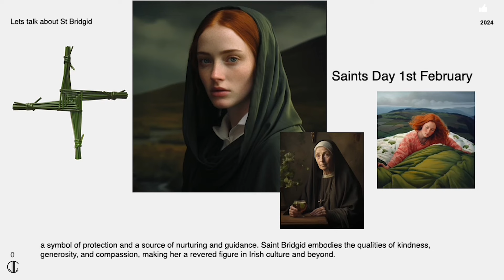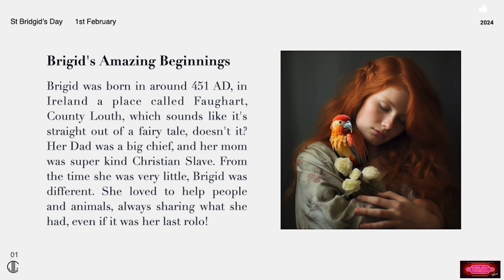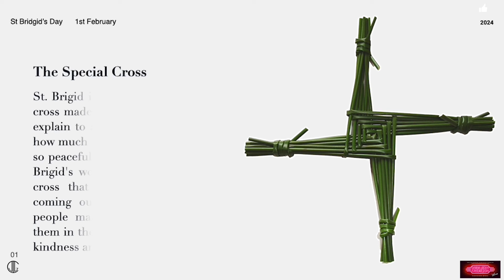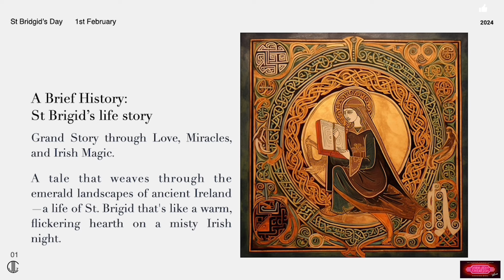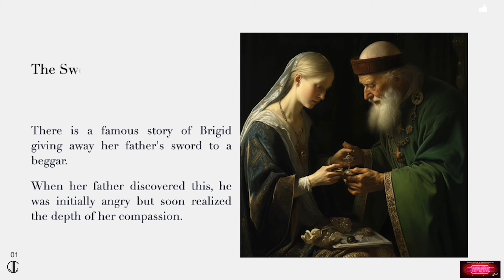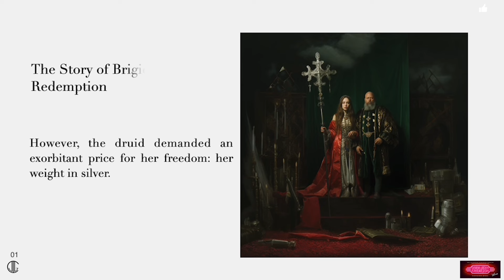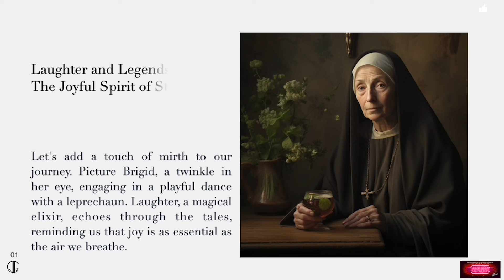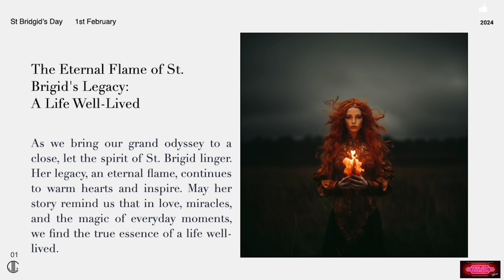St Bridgid | An Audio Visual tale by Dora Jean Creation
Happy St Bridgid’s Day, The 1st February Welcomes you to a radiant exploration of Ireland's landscapes, culture, and one of its most cherished legends, Saint Brigid. Brought to you by Dora Jean Creation, a studio where photography meets design to narrate stories that touch the soul, we invite you on a 20-minute visual odyssey that captures the essence of Irish folklore and the spirited life of Saint Brigid.

Join us as we weave through the enchanting tale of Saint Brigid, a figure of compassion, strength, and miracles in Irish folklore. With every frame, experience her legacy that stretches from the rolling green hills of Ireland to the hearts of people worldwide. Our journey is more than a story; it's a celebration of Ireland's mystical charm, seen through the lens of Dora Jean Creation’s visionary photography and design.

As we venture into the life of Saint Brigid, our path is illuminated by playful and joyous imagery, capturing moments of her miracles and the beauty of Ireland. Each scene is a brushstroke of inspiration, painting a picture of a woman ahead of her time, revered for her kindness, her connection to nature, and her miraculous deeds.

This video isn't just a tale from the past; it's a call to discover the vibrant culture, the rich history, and the breathtaking landscapes of Ireland. Saint Brigid's story is brought to life through stunning visuals that invite you to explore the land that inspired her life and countless others.

Prepare to be inspired as we reveal Ireland’s heart and soul through a story that transcends time. Whether you're a lover of history, a fan of folklore, or someone who appreciates the art of visual storytelling, this journey with Saint Brigid is a reminder of the joy, creativity, and spirit that Ireland offers to the world.

ExploreIreland for breathtaking destinations.
IrishArtLovers to dive into the rich tapestry of Ireland's art scene.
FolkloreFans for those enchanted by tales of yore.
TravelIreland for tips, tales, and tours around the Emerald Isle.

Dora Jean Creation proudly presents this lighthearted, playful, and inspiring journey into the heart of Ireland and one of its most beloved saints. As we wrap up this visual adventure, we hope you're feeling a little more connected to the magic of Ireland and the enduring spirit of Saint Brigid.

Until our next tale, keep the spirit of Ireland alive in your hearts!

Please do get in touch if you would like us to recreate photographic Artwork for you